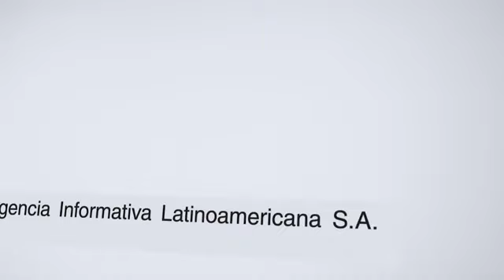El pensamiento de Martí en Fidel Castro